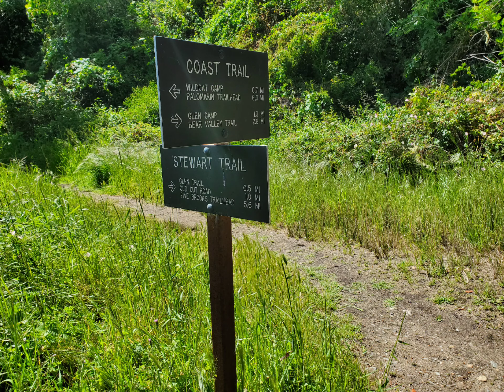Wild cat campground 1 night backpacking